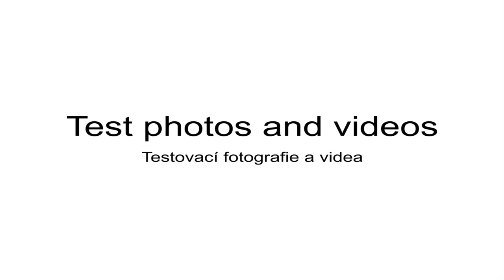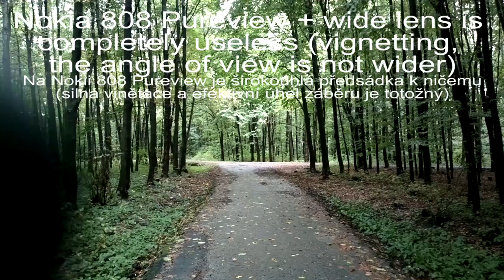3-in-1 Smartphone 0.67× Wide Angle + Macro + Fish-Eye Lens Review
Review of 3-in-1 Smartphone 0.67x Wide Angle + Macro + Fish-Eye Clip Lens

The adapter clip can be used with various phones to change the lens properties. In the test, you may see the effect on three different phones, vignetting effect, sharpness and others.

You can skip directly to these time stamps, which are about:

0:18 - Installation (Samsung Galaxy S III mini)
1:48 - Installation (Nokia 808 PureView)
2:53 - Samsung Galaxy S III mini + wide angle lens
3:41 - Samsung Galaxy S III mini + fish-eye lens
3:49 - Samsung Galaxy S III mini + macro lens
5:16 - Nokia 808 PureView + wide angle lens
5:39 - Nokia 808 PureView + fish-eye lens
6:05 - Nokia 808 PureView + macro lens